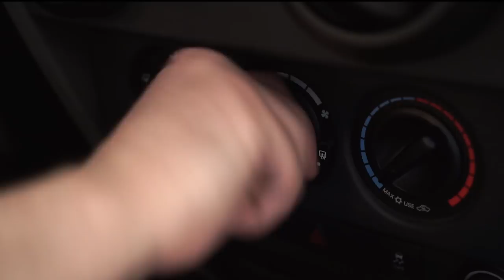Buckle up - next stop Beat City (very cool)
With the help of our friends at NHTSA, we're trying to make sure everyone is being safe and buckling up this summer. If you buckle up in the front seat of a passenger car, you can reduce your risk of fatal injury by 45% and moderate to critical injury by 50%. Learn more about how seat belts save lives

One of the safest choices drivers and passengers can make is to buckle up. In 2016, seat belt use in passenger vehicles saved an estimated 14,668 lives. Many Americans understand the lifesaving value of the seat belt – the national use rate is at 90.1 percent – but nearly 27.5 million people still don’t buckle up. Don't be like Ben - Click it or Ticket it

When our friends at NHTSA asked if I could make a sick beat using nothing but car noises, I told them to buckle up, because I have no idea how to do that.

We wired my Jeep up with mics and a camera and drove around Austin for a day. Unfortunately, Ben didn't get the memo about buckling up. In 2016, seat belt use in passenger vehicles saved an estimated 14,668 lives. The national use rate is at 90.1 percent, but nearly 27.5 million people including Ben still don’t buckle up. Don't be like Ben, buckle up.

(Some tech stuff: This was all built with audio we recorded from the shoot. No synths, no extra samples or drums. I used Audition to clean up the samples, Ableton to compose everything and arrange, and Premiere for the video edit.)